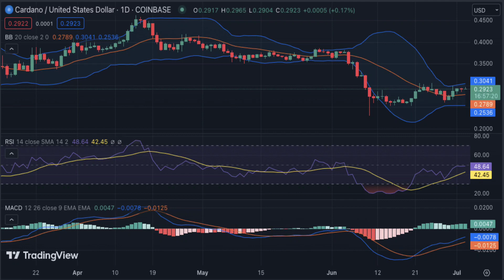CARDANO(ADA) Price Prediction 2023 / CARDANO(ADA) News Today / CARDANO(ADA) Technical Analysis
Hello everyone. in this video, we shared CARDANO(ADA) coin analysis and CARDANO(ADA) price prediction with you.